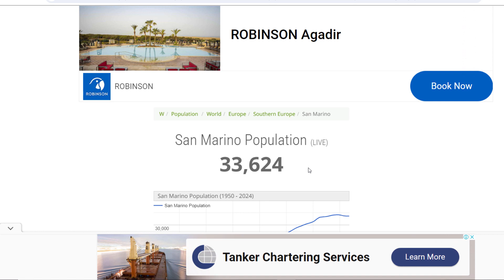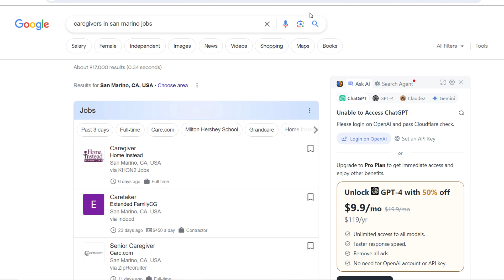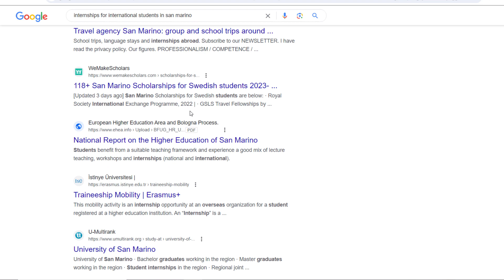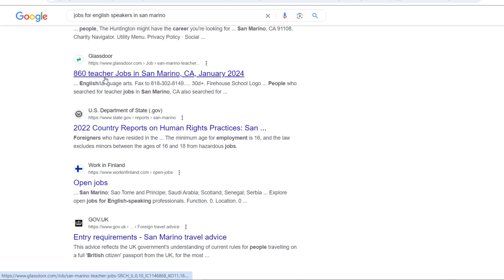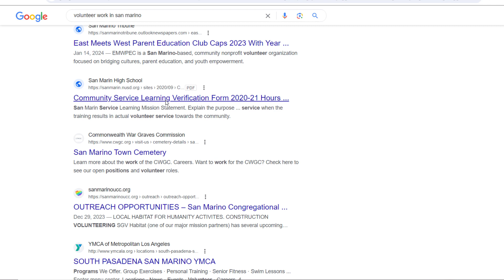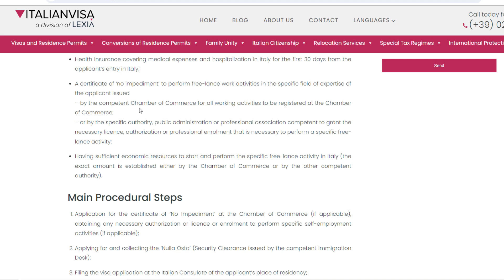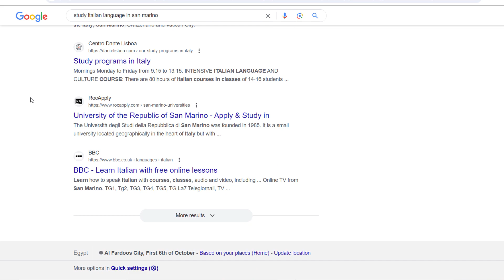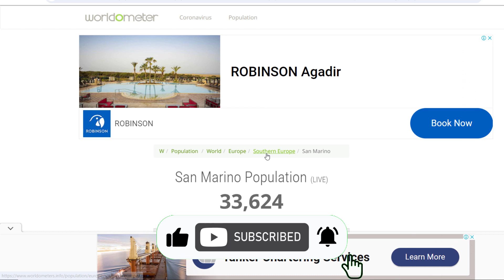الهجرة الي سان مارينو ب7 طرق جديدة مختلفة متاحة لكل العرب قدم الآن لا تفوت فرصتك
انتسب إلي القناة لتحصل علي المزيد من المميزات المتقدمة
أهلا بك أخي الكريم في الحلقة رقم 139 علي قناتكم بريق السفر. حلقة اليوم مختلفة ومتميزة جدا وإعادة تذكير للمتابعين بدولة سان مارينو وفي هذه الحلقة آخر المستجدات. اقدم لك 7 طرق شرعية مختلفة سريعة مضمونة تستطيع أن تدخل بها الي سان مارينو في الوقت الحالي. اقدم لك فرص رعاية صحية لكبار السن وفرص تدريب مهني للطلبة والموظفين وفرص عمل موسمي وفرص عمل تطوعي ووظائف للمتحدثين باللغة الإنجليزية وفرصة فيزا الفريلانسر العامل لحسابه الخاص بكشف حساب بنكي بمبلغ شهري بسيط. مع فرص لدراسة اللغة الإيطالية في سان مارينو. فتقديرا للمجهود المبذول في الحلقة قم بعمل لايك واشترك في القناة وفعل الجرس عالكل وشارك الحلقة مع اصدقائك المهتمين بالهجرة والسفر لتصل الفائدة للجميع وشاهد الحلقة كاملة لكي لا تفوت اي جزء من التفاصيل الهامة. ولأي سؤال او استفسار اترك تعليقك وسأرد عليك في خلال 24 ساعة والآن مع المواقع المذكورة في شرح الحلقة
جميع المواقع المذكورة في الحلقة تجدها في هذه المقالة عن دولة سان مارينو علي موقع بريق السفر